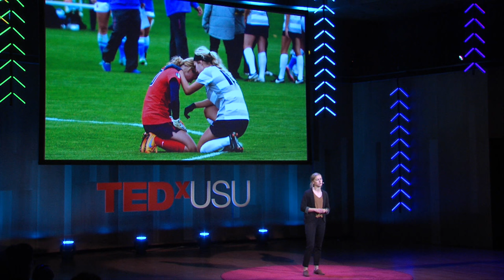How I lost my identity but found my worth | Jeannie Woller | TEDxUSU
The inevitability of change and transition is petrifying; our identity is constantly called into question as things end, begin, or shift. As a just-graduated college student and former D1 soccer player, the largest components of how Jeannie identified had been stripped, leaving her raw and exposed. However it was only in that most vulnerable state, that she caught glimpses of the person she would become.

Jeannie Woller graduated from Utah State University with a BS in English. She served as goalkeeper for Utah State University’s women’s soccer team and received numerous team, regional, and national accolades, both athletic and academic.

As an undergraduate, Jeannie participated in Ignite USU, a student speaker series held during Research Week. She was a 3-year member of USU’s Slam Poetry team, continuously striving to find a creative identity to pair with her overwhelmingly athletic one.

Jeannie works in Salt Lake City as a goalkeeper coach, a reading and writing tutor, as well as an audio production Intern for a local storytelling event.

Jeannie wants you to forget all these facts about her, because her goal in life is to not continually introduce herself with her past successes, but instead as someone who wants to understand how the mind can connect with the voice in order to highlight individual and shared experiences. She is figuring out a way to make that her career.